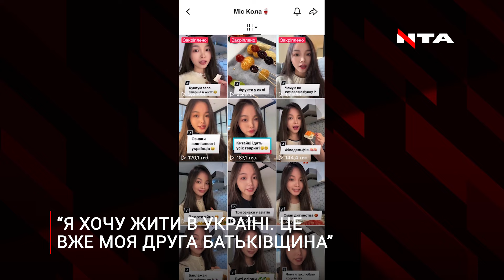Шах і мат російськомовним: історія китаянки, яка достеменно вивчила мову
Телеканал НТА (Незалежне телевізійне агентство) — інформаційно-розважальний телеканал з чітким проукраїнським позиціонуванням, що мовить зі Львова